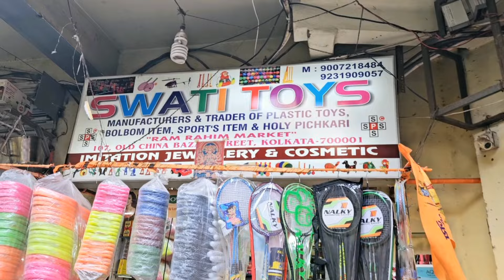Sports Items Wholesale Market In Kolkata Barabazar | Rs 20 Only 😱| Cheapest Sports Shop In Barabazar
Other tags

maidan market kolkata location
decathlon kolkata
kolkata gym equipment market
maidan market kolkata carrom board
kolkata sports market cricket
trophy wholesale market in kolkata
b dasgupta sports shop kolkata
kolkata sports shoes market
kolkata sports market football
kolkata football
kolkata dharmatala market
bidhan chandra roy market
kolkata new market
sports wholesale market in kolkata
sports jersey wholesale market kolkata
sports shoes wholesale market in kolkata
sportswear wholesale market kolkata
sports goods wholesale market in kolkata
sports clothes wholesale market in kolkata
sports garments wholesale market in kolkata